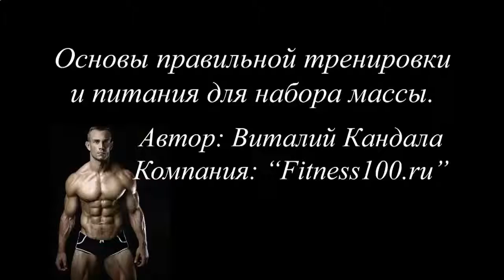Накачать мышцы ягодиц и бедер